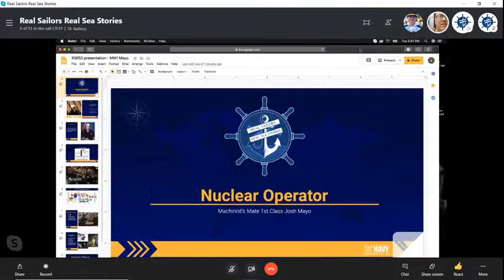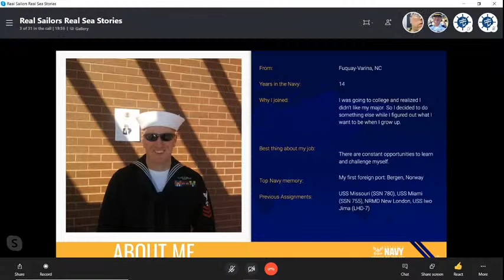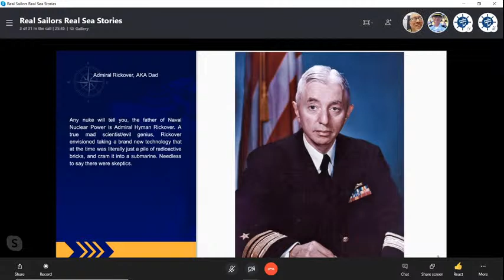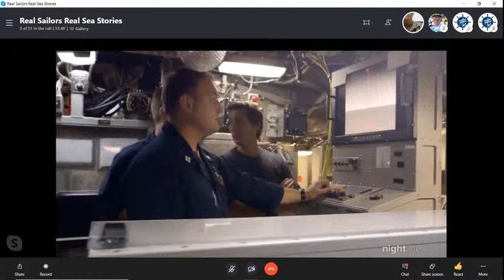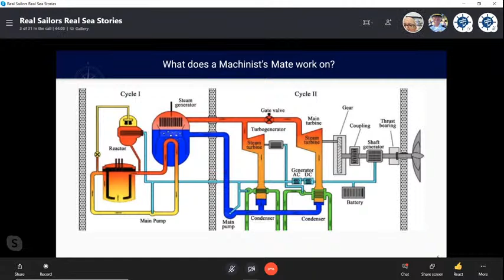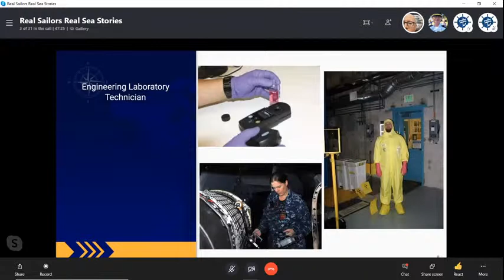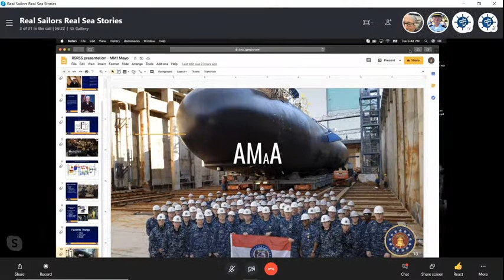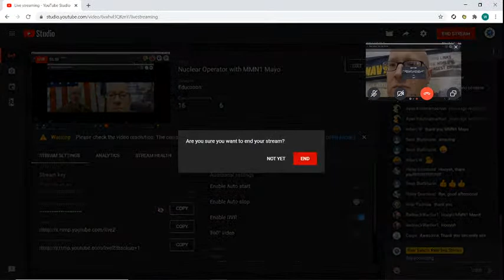Nuclear Operator with MMN1 Mayo